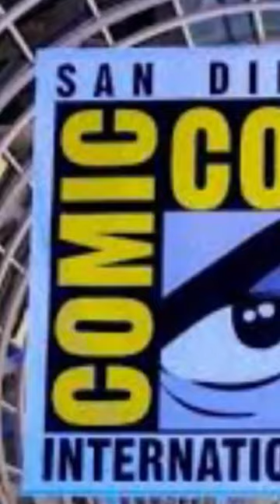¡Una de las SERIES mas RARAS de la LINEA ACCELERACERS de HOT WHEELS situada en el ICEBERG de MATTEL!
¡Saludos amigos de Kametoys! ¿Conocías esta RARA SERIE DE ACCELERACERS!